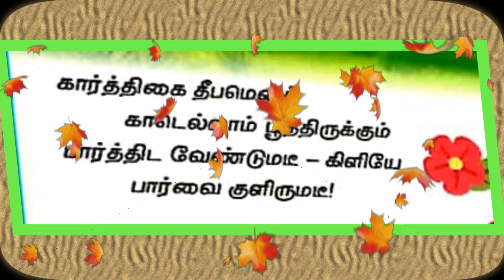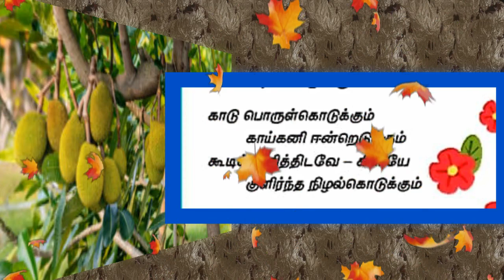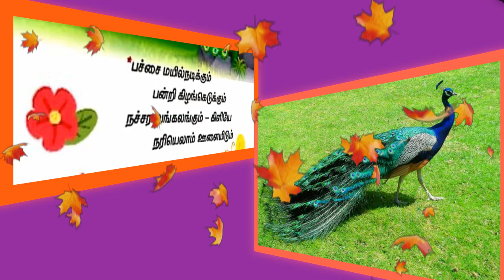கார்த்திகை தீபமென பாடல்/காடு பருவம்1ஏழாம் வகுப்பு தமிழ்/கவிஞர் சுரதா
கார்த்திகை தீபமென பாடல்
இயற்றியவர்;கவிஞர் சுரதா
இசை/இராகம் &பாடியது குணசீலன் ஆசிரியர்
ஊ,ஒ,தொ,பள்ளி தாங்கி
வாலாஜாபாத் வட்டாரம்
காஞ்சிபுரம் மாவட்டம்